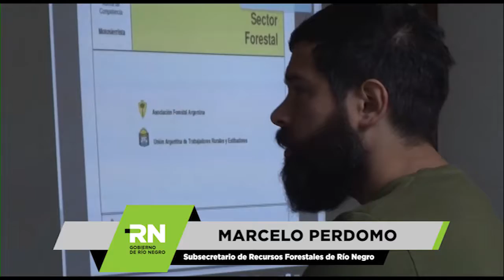Certifican competencias laborales del sector forestal